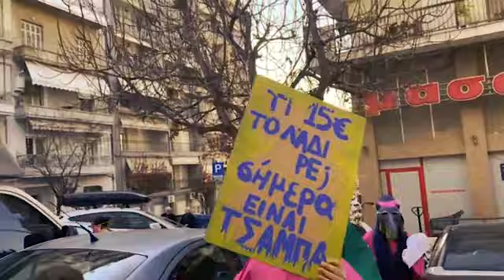Παρέμβαση για την ακρίβεια με απαλλοτρίωση προϊόντων και διάθεση δωρεάν στην παρακείμενη λαϊκή αγορά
Το κείμενο που μοίρασαν τα συμμετέχοντα:
ΑΚΡΙΒΕΙΑ
Το φάντασμα που πλανάται καθημερινά πάνω απ'τα κεφάλια μας.

Αυτό το φάντασμα που στοιχειώνει τα πάντα, από το σούπερ μάρκετ μέχρι τους λογαριασμούς, από το βενζινάδικο και το φαρμακείο μέχρι το σινεμά . Μας προκαλεί ανασφάλεια, περιορίζει συνεχώς τις βασικές μας ανάγκες, πόσο μάλλον οτιδήποτε θεωρείται "πολυτέλεια". Το συγκεκριμένο φάντασμα έχει την τάση να ξεφυτρώνει ως δια μαγείας σε περιόδους κοινωνικοοικονομικών κρίσεων (πολέμοι, περιβαλλοντικές καταστροφές κ.ά.)και εκφράζεται μέσω της αύξησης ενοικίων, της φορολογίας και των αναπλάσεων των γειτονιών μας, σε σημείο που φιλοξενούνται περισσότερο οι τουρίστες παρά οι ιδιοι οι κάτοικοι.  Τρέφεται από την προπαγάνδα των ΜΜΕ, από την παθητική αποδοχή της υποτίμησης των ζωών μας και το κράτος που υποστηρίζει πως η ακρίβεια είναι κάτι οικουμενικό και αμετάβλητο, ενώ στην πραγματικότητα την εντείνει και τη διατηρεί.

ΚΑΙ ΤΩΡΑ Η ΕΡΩΤΗΣΗ ΤΟΥ ΕΝΟΣ ΕΚΑΤΟΜΜΥΡΙΟΥ = ΕΝΑΣ ΤΕΝΕΚΕΣ ΕΛΑΙΟΛΑΔΟ:

Τι κρύβεται κάτω από το πέπλο αυτού του φαντάσματος;
α. εσύ
β. εμείς
γ. ο ανάδρομος ερμής
δ. η αισχροκέρδεια των αφεντικών

ΜΠΡΑΒΟ! ΚΑΛΑ ΜΑΝΤΕΨΑΤΕ! Τα αφεντικά και οι μεγαλοεταιρίες συνεχίζουν να πολλαπλασιάζουν τα κέρδη τους όσο οι υπόλοιποι προσπαθούμε να τα βγάλουμε πέρα με πενταροδεκάρες και φραγκοδίφραγκα. Μεσα σε ένα χρόνο, ενώ η φτώχεια και η εξαθλίωση κλιμακόνονται , γνωστή αλυσίδα λιανικής έχει αυξήσει , ΜΟΝΟ ΣΤΗΝ ΠΟΛΗ ΜΑΣ, τα κέρδη της κατά περίπου 50 ζεστά εκατομμυριάκια. Αυτό και πολλά άλλα καθόλου μεμονομένα περιστατικά ξεσκεπάζουν το ποιοί κρύβονται πίσω από το φάντασμα της ακρίβειας. Τα αφεντικά φουσκώνουν τα πορτοφόλια τους στραγγίζοντας τις τσέπες μας και αποχαυνωμένοι από τον πλούτο δεν υπολόγισαν πως ο αόρατος εχθρός είναι πλέον ορατός και δεν τρώμε άλλο το παραμύθι του. Ήρθε η ώρα να αποτάξουμε την μιζέρια και την επισφάλεια που μας επιβάλλουν, να πάρουμε πίσω όλα όσα μας ανήκουν και να δημιουργήσουμε τις συνθήκες για να ζούμε με την αξιοπρέπεια που τόσο ύπουλα μας ανάγκασαν να βάλουμε σε δεύτερη μοίρα. Ήρθε η ώρα να λήξει η περίοδος της αφθονίας τους με εμάς να παίρνουμε τον πρώτο λόγο.

Γι'αυτό σήμερα κάναμε παρέμβαση στη λαϊκή της Κασσάνδρου και έπειτα μπήκαμε στο σούπερ μάρκετ του Μασούτη όπου απαλλοτριωσαμε λάδια και τα μοιράσαμε στον κόσμο της λαϊκής.

Η ΑΚΡΙΒΕΙΑ ΕΙΝΑΙ ΒΊΑ
ΘΕΛΟΥΜΕ ΖΩΗ ΚΑΙ ΟΧΙ ΕΠΙΒΊΩΣΗ
ΣΥΛΛΟΓΙΚΈΣ ΛΥΣΕΙΣ ΣΤΟ ΕΔΩ ΚΑΙ ΤΟ ΤΩΡΑ

γείτονες/ γειτόνισσες ενάντια στην ακρίβεια